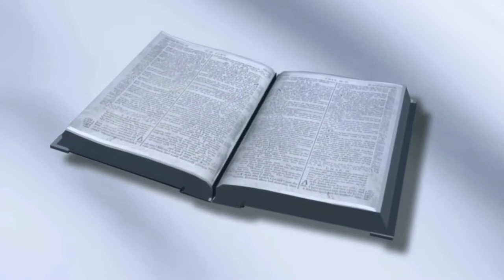Bible Book, Worship,No Copyright, Copyright Free Video, Motion Graphics, Background Video|Music Tech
Music Tech

              1.you can use any video .
              2.you can use any music also.

Want to use our videos and musics?put this in your description